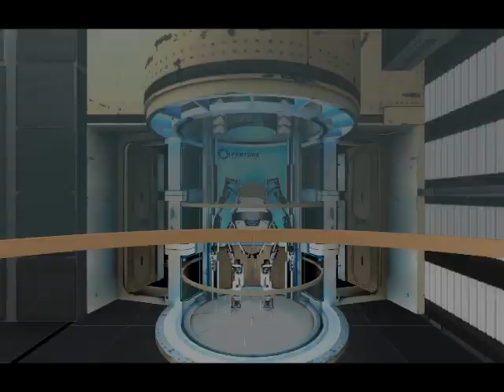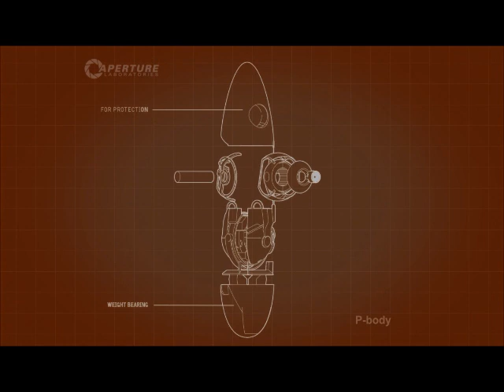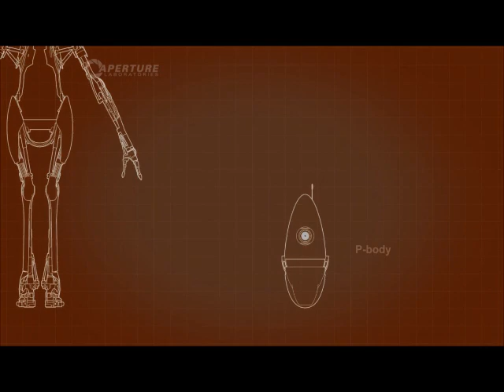Portal 2 DLC Co-op Playthrough Deel 1 - Faalen In Het Algemeen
Rick en Jur van Serpentgameplay spelen de Downloadeable content van de Portal 2 Co-op